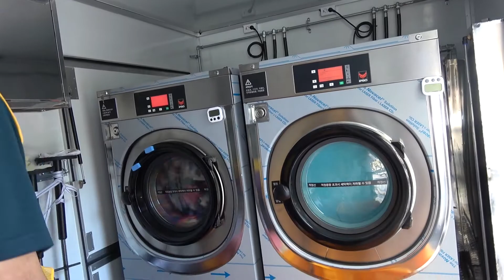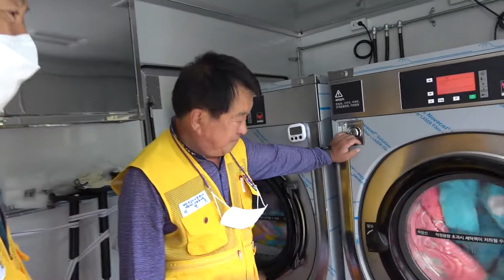김진환 후보 선거운동 할 줄 알어 빨래봉사활동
제천시 나 선거구 국민의힘 기호2에 나번을 부여받은 김진환 후보가 말로만 아닌 책임감 있게 실천하는 시의원이 되겠다는 각오로 나서고 있다

26일 오전 적십자 빨래봉사활동에 함께한 김진환 후보는 제천적십자 전직 회장으로 선거운동에도 빼놓지 않고 봉사활동에 참가해 모범을 보이고 있다

이명호 제천적십자회장은 김진환 후보의 성실함을 격려했다